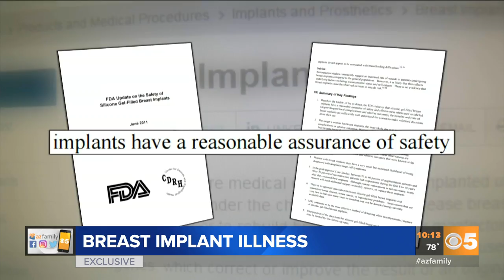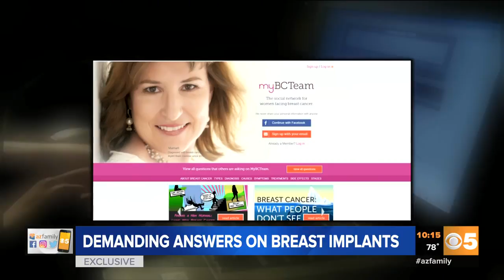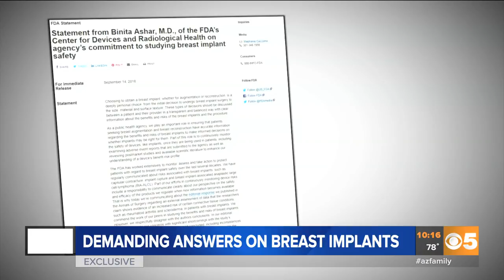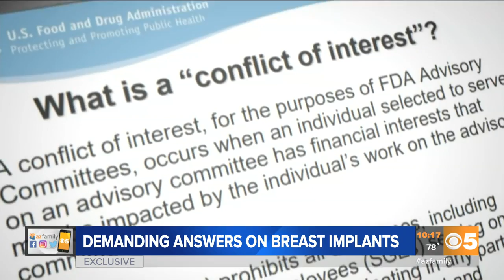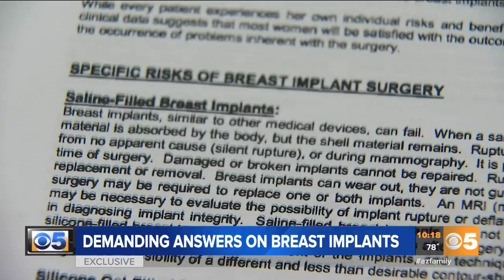VIDEO: Breast implant illness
Tens of thousands of women believe breast implants made them sick. But as the government agrees to look into their claims, are they already stacking the deck in favor of the implant manufacturers?